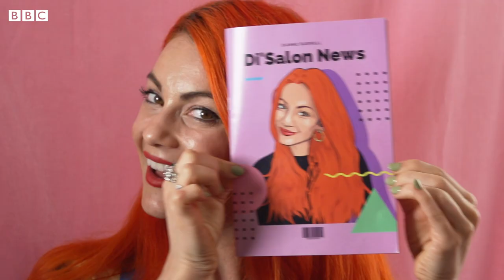Candice Brathwaite tries pixie cut after 17 years of signature shaved look | BBC Sounds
Candice Brathwaite has had her signature shaved head since aged 17. She tells Dianne Buswell about the person who empowered her and inspired the cut, the difficulty she faced finding a barber to do it and the shock reaction from the Black community. Di also selects and fits a pixie wig for Candice to try.